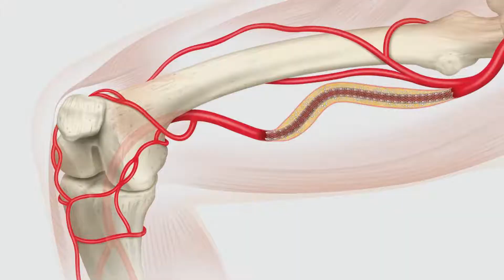ZILVER PTX - COOK MEDICAL/ VJ CARDIOSISTEMAS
Zilver PTX es el primer stent de elución de fármaco aprobado
para uso en la arteria femoral superficial.
Paclitaxel inhibe la hiperplasia neointimal y, a lo largo de 5 años,
se ha comprobado que reduce la reestenosis y las reintervenciones
en comparación con los stents metálicos sin recubrimiento
Stent auto expandible medicado.